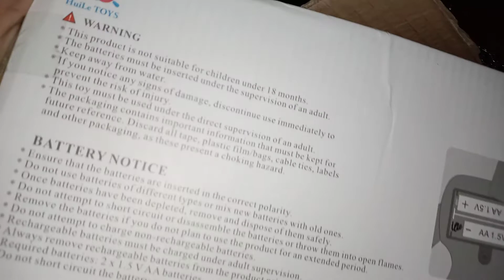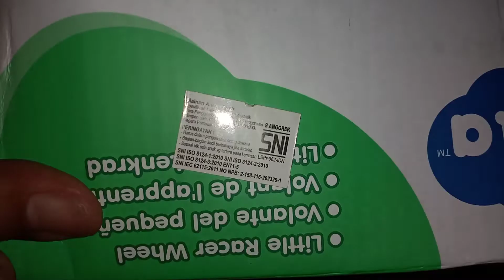Setir Mobil Mainan Hola Super Imut Kucing Pun Suka